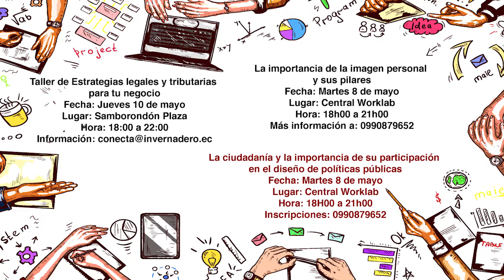Programa Agéndate 27 de abril de 2018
Nuestras recomendaciones empiezan con estas tres obras de teatro.

Teatro

Entre sapos y culebras

Lugar: Teatro Sánchez Aguilar

Fecha: Sábado 5 de mayo

Costo: $20

El cíclope                                                     ¡Chuzo mañana, hay clases!

Lugar: Teatro Sánchez Aguilar                    Lugar: Vilaró Restaurante Teatro Show

Fecha: 9 de Mayo al 27 de mayo                Fecha: Martes a Sábado

Costo: $25 a $30                                         Hora: 20h30-21h30-22h30

Hora: 20h30                                                 Costo: $5

La importancia de la imagen personal y sus pilares

Fecha: Martes 8 de mayo

Lugar: Central Worklab

Hora: 18h00 a 21h00

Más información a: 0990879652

La ciudadanía y la importancia de su participación en el diseño de políticas públicas

Lugar: Central Worklab

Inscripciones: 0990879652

Taller de Estrategias legales y tributarias para tu negocio

Fecha: Jueves 10 de mayo

Lugar: Samborondón Plaza

Hora: 18:00 a 22:00

Danza

Laboratorio “Esperando a los bárbaros”

Fecha: 30 de abril al 2 de mayo

Hora: 18:30 a 21:30

Lugar: La Fábrica

Costo: $45